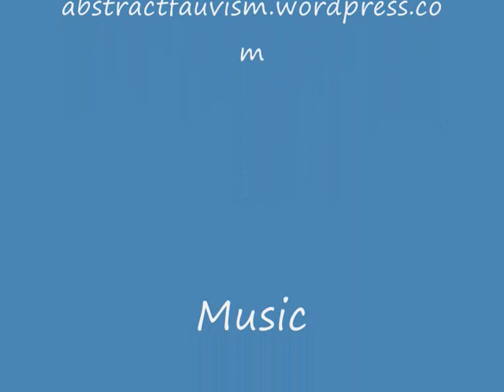Mana Miron Abstract figurative still life landscape alternative fauvism